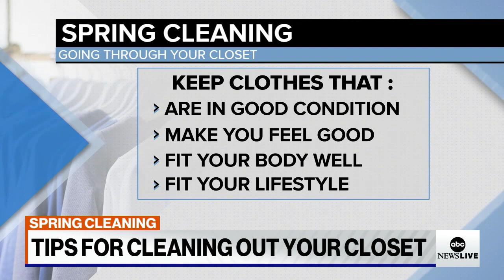Tips and tricks for organizing your closet this spring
Professional home organizer and author Janelle Cohen shares hacks for organizing your closet and kick-starting spring cleaning.